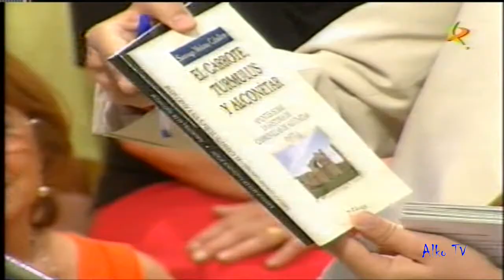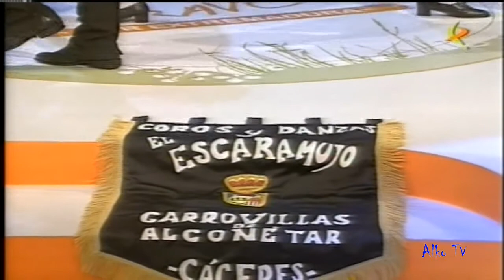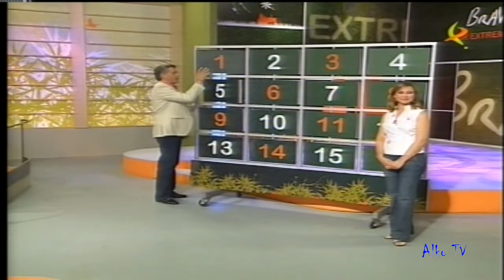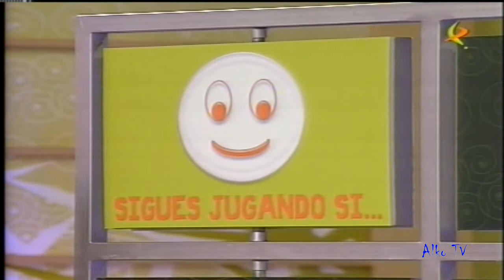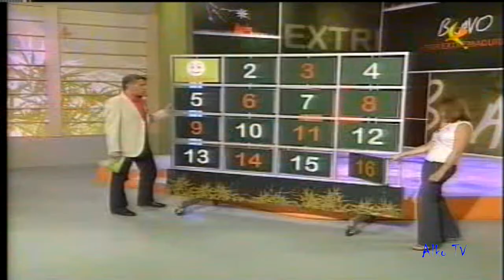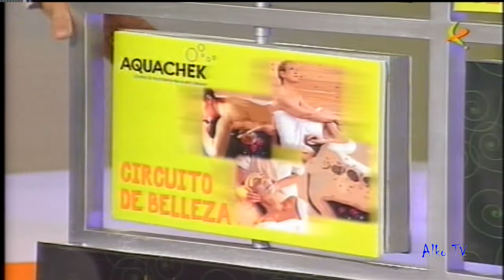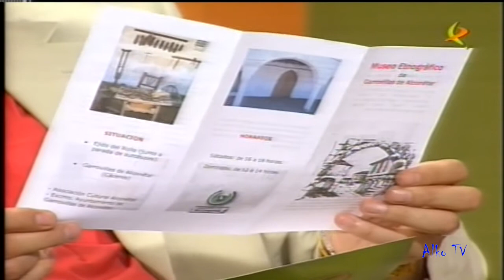2006 Bravo por Extremadura - Garrovillas de Alconétar 1 parte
Programa de Canal Extremadura dedicado al pueblo de Garrovillas de Alconetar en el año 2006.